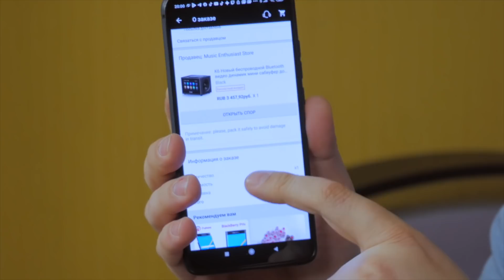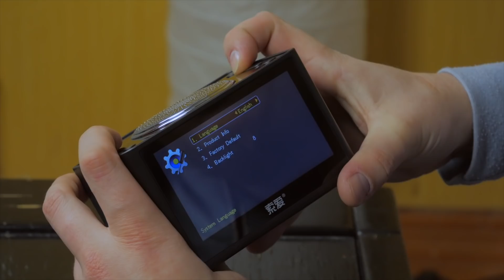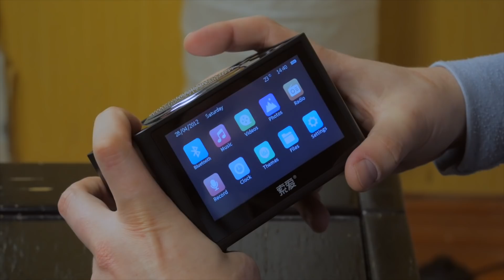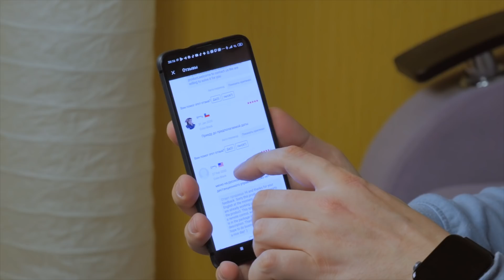ВИДЕО КОЛОНКА СО ВСТРОЕННЫМ ЭКРАНОМ!! Soaiy K6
Сегодня мы распакуем нестандартный девайс с Алиэкспресс.
Это Видео Колонка soaiy K6. Что за зверь такой, давай смотреть!